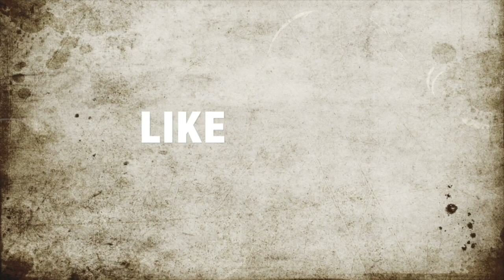will flex tape fix a bike tire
im so mad this didn't work